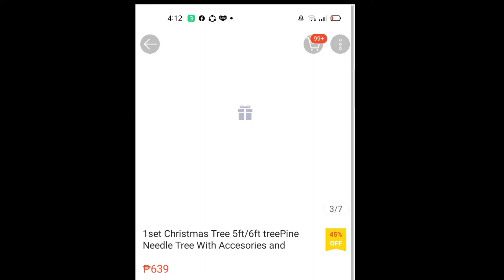Setting up our 6feet Christmas tree from Shopee 😊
First time namin magkaroon ng malaking Christmas tree salamat sa Shopee kasi mas mura kesa sa mall 😜. KuripotSiOka 😂